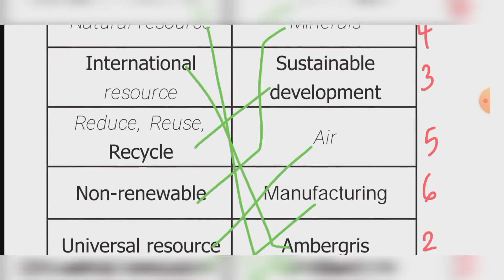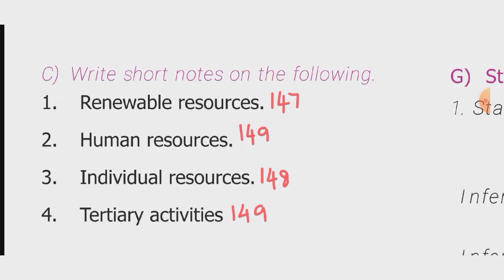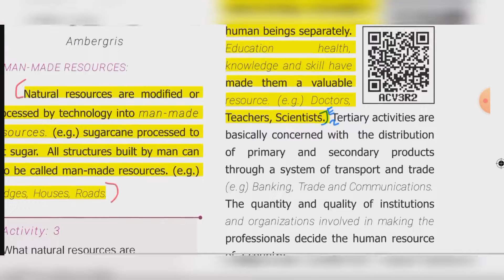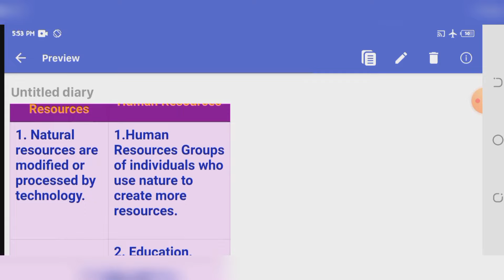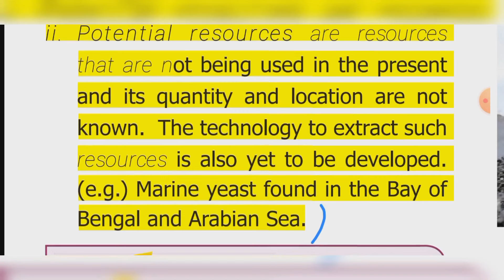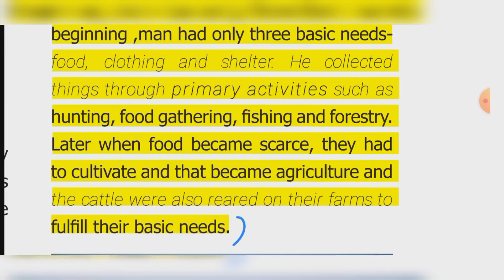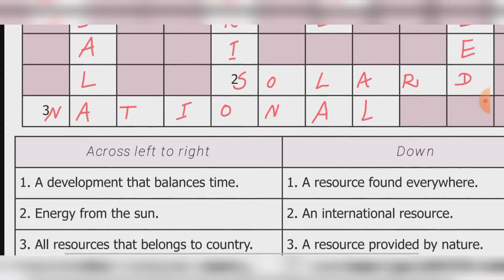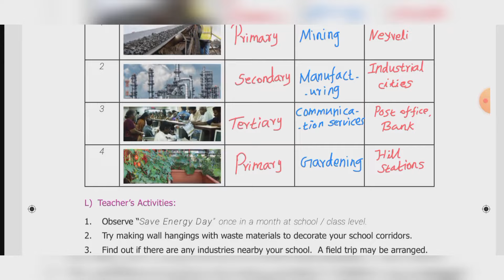Resources 6th SOCIAL SCIENCE Term 2 Geography Unit 1 book back answer